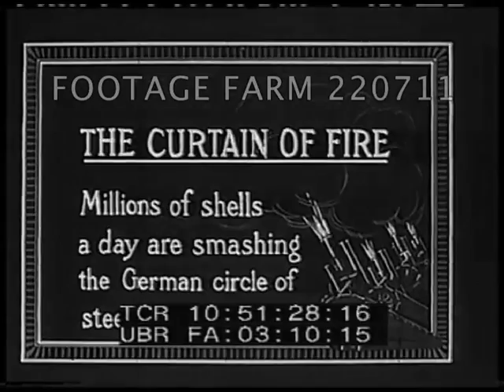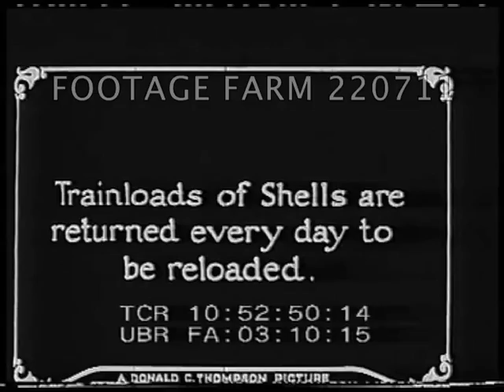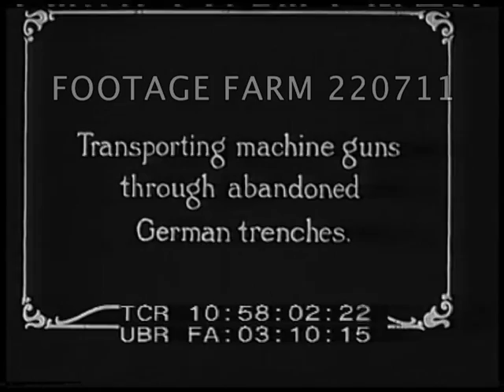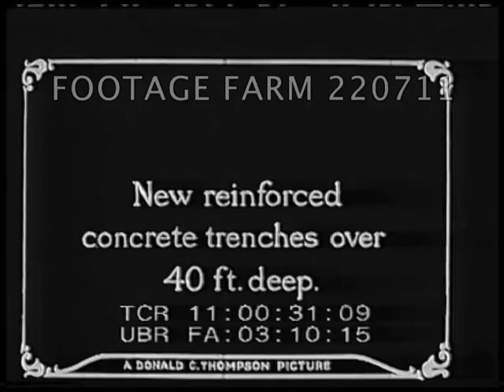World War One Documentary Rl5/7 220711-04 | Footage Farm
WWI - R5 of 7
Title:  "On the river Yser."  Pan over floating sections of wooden bridge into place after opening for boat.  Gunboat w/ crew past on narrow canal section, POV into tunnel & out; crewman on radio-telephone, loading & firing barrage.
10:48:22  Shell casings stacked on river bank.
10:48;40  Title:  "Guns are well hidden."  Large camouflaged railroad gun fired & reloaded w/ winch.
10:50:32  Title:  "Setting Barleux on fire."  Large railroad gun w/ camouflage paint fired.  Smoke from burning village.
10:51:16  Title:  "The Curtain of Fire - Millions of shells...smashing the German circle..."  LS across field, & trenches w/ smoke rising from explosions.
10:52:01  Title:  "The Famous French 75s firing eighteen shells a minute."  MCU Men loading & firing artillery. Artillery on rail or ?? recoiling after firing.
10:52:45  Title:  "Trainloads of shells are returned every day to be reloaded."  Shells returned by train to be reloaded."  Men throwing empty casing from stack for loading into trucks.  LS Field & explosions, men in trenches.
10:54:07  Title:  "Communicating trench leading to French front line."  Men running thru narrow trench .
10:54:22  Title:  "Waiting to attack."   Dug in artillery firing barrage during attack; various size guns firing.  Men calm horses during explosions across field.
10:56:47  Flash title:  "Big guns going into action."  Men pushing cans of black powder & large shells on carts on tracks to railroad gun.  Firing large gun w/ recoil.  Explosion seen.
10:57:51  Title:  Transporting machine guns thru abandoned German trenches."  Men leading pack horses in trench; pack horses w/ riders seen across heavy destruction crossing field.
10:58:39  Title:  "In The Trenches." no picture. "Hardecourt"  Extreme rubble w/ columns & some brick walls standing amid destruction.
10:59:03  Title:  "Observation post."  Men in trenches, one at machine gun, one w/ periscope.
10:59:21  Title:  "French Front line."  Officers look over map; talk.
10:59:39  Title:  "German observation balloons."  Offices Looking at two German observation balloons.
10:59:56  Title:  "Artillery headquarters."  Officers in doorway, salute. leave.  In sandbagged trench looking at map.  "New reinforced concrete trenches over 40 ft. deep."   Officers pose in concrete lined trench; walk out. 11:01:01  Title:  "Clearing gas from trenches."  Soldier w/ gas mask pours gasoline on straw & lights.  Man w/ backpack sprays water (?).  "A deadly machine gun."  men w/ gun.   "Steel observation tower."  Man gets in.
WWI; WW1 Documentary; World War One Logistics; Ammunition; Decoys; Donald Thompson; 1916;
NOTE:  Not all inter-titles listed.